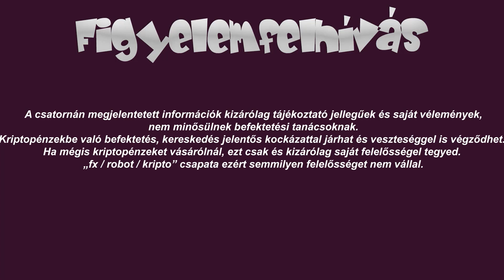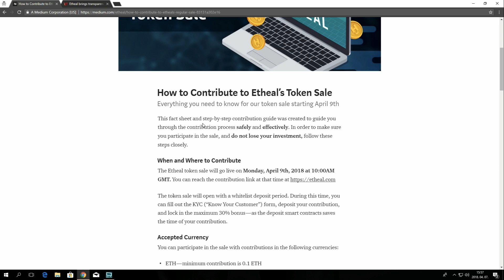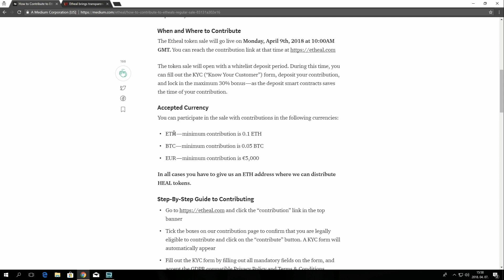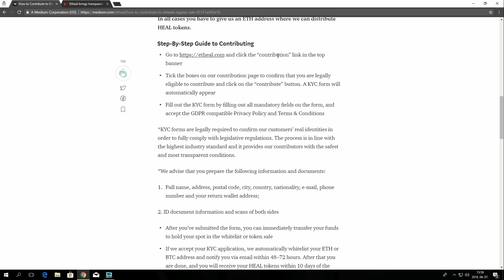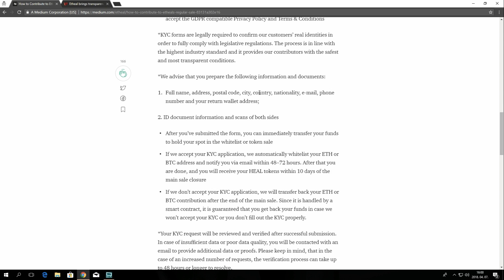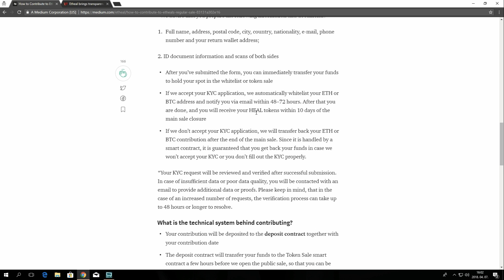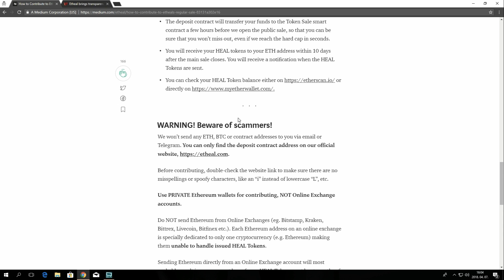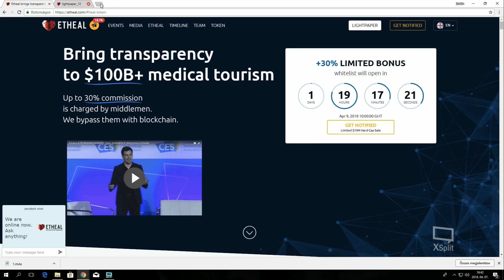Etheal ICO lépésről lépésre - fx / robot / kripto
Az etheal magyar vonatkozású szolgáltatás, mely az egészségügyi turizmust hivatott megújítani, méghozzá a blokklánc és az okosszerződések segítségével. Már most is működő weboldaluk milliókat vonz a világ különböző tájairól, segítséget nyújtva nekik a várólisták leküzdésében és a költségek minimalizásában. Most kezdődő ICO-juk lehetőséget nyújt arra, hogy az etheal token (heal) segítségével Te is kivedd a részed a cég (esetleges) sikereiből.